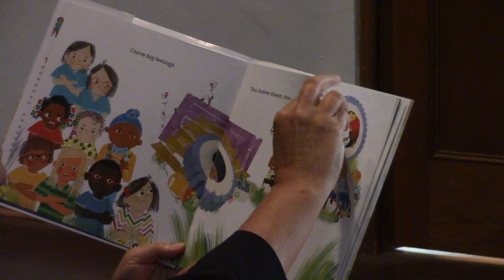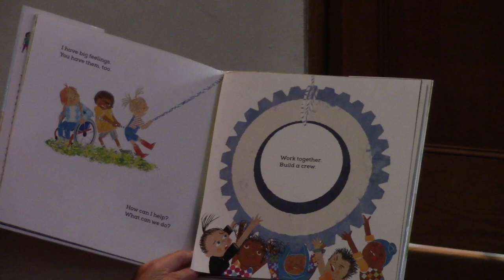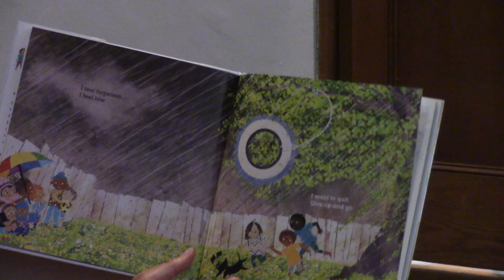Peace UCC Children's Time September 12, 2021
Peace UCC Children's Time on September 12, 2021. Click the link for activities that go with the book